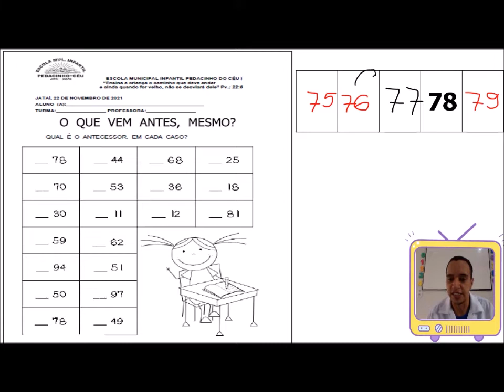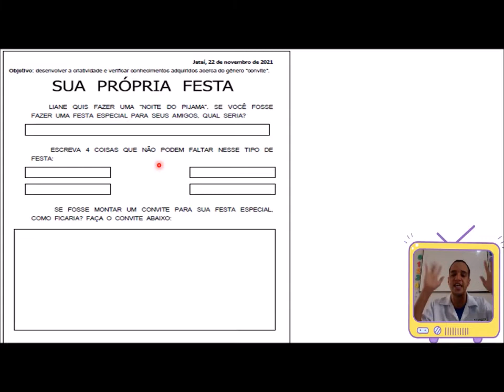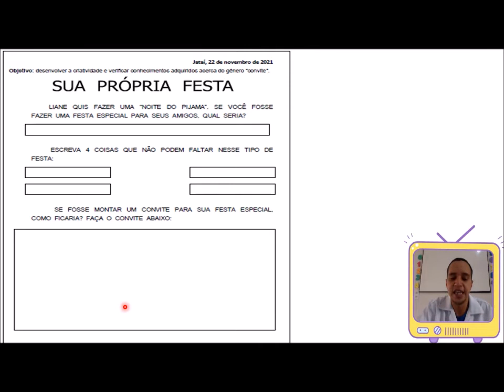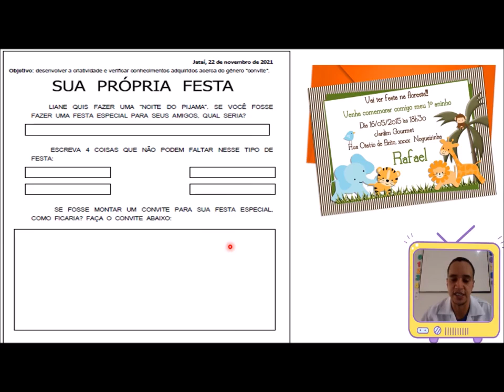22 de Nov.1° Ano Prof. ELIOMAR